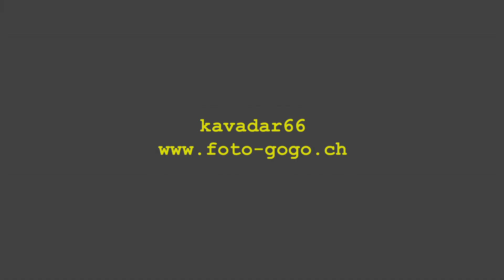swiss moto 2020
Alien-Trike

Streetbike Stuntshow - Humberto Ribeiro, Portugal